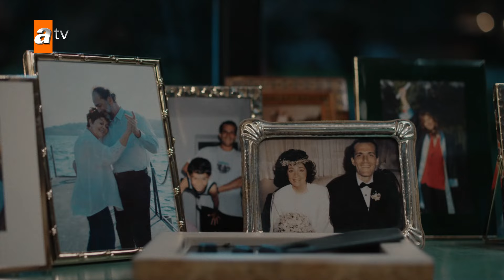Hayat nefesimizi kesen anlarla ölçülmeli - Yaban Çiçekleri 1. Bölüm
''Hayat aldığımız nefeslerle değil, nefesimizi kesen anlarla ölçülmeli.''
Yaban Çiçekleri 1. Bölüm:
Osman Fevzi ve Nurten Ataman’ın evlilik yıldönümü yemeği için herkes Ataman’ların evinde toplanır. Kılıç, İhsan ve Kenan fırsattan istifade Fevzi’ye otel konusunu açarlar. Fevzi Ataman, arazileri vermemekte ısrarcıdır. Kenan babasına çıkışır ve Fevzi dayanamayıp oğluna tokat atar. Bu olaydan sonra herkes evlerine dağılır. Ama kimsenin beklemediği bir şey olur.  Ataman’ların evinden bir silah sesi duyulur. Osman Fevzi vurulmuş, Nurten de elinde silahla başında bekler vaziyettedir. Kenan ne olduğunu anlamaya çalışırken kız kardeşi Ela’ya da nasıl anlatacağını düşünür. Bu konuda Kılıç ona yardım eder. Böylelikle yıllar sonra Kılıç ve Ela tekrar karşı karşıya gelir.

Yaban Çiçekleri, acı bir kaybın yıllar sonra bir araya getirdiği Kılıç ve Ela’nın yeniden kendilerinden saklanan gerçeklere, aileleri arasındaki engellere rağmen aşklarına sahip çıkma mücadelesini anlatıyor.
Peki tüm yaşananların gölgesinde Ela ve Kılıç temiz bir sayfa açabilecek mi? Birbirlerine olan aşkları, aralarındaki engelleri aşmaya yetebilecek mi?

Kreatif Danışman: Zeynep Günay
Yönetmen: Aydın Bulut
Oyuncu Kadrosu:
Akın Akınözü (Kılıç Tütüncü), Aslıhan Malbora (Ela Ataman), Büşra Pekin (Berna Ataman), Halil Babür (Kenan Ataman), Bige Önal (Behice Başgil), Tilbe Saran (Nurten Ataman), Arif Pişkin (İhsan Kuloğlu)